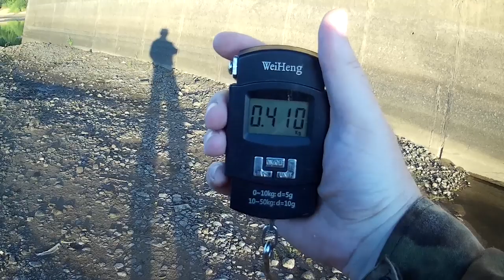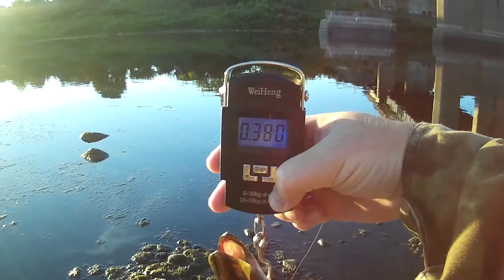MO-DO CUSTOM от BEARKING не оставляет без щуки!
Ссылка на воблер MO-DO CUSTOM от BEARKING
1 копия ITO-SHINER
2 копия Rerange 130
3 Копия DUO Realis 100 SP
4 копия на Zipbaits Orbit 80
5 копия Orbit 110
6 копия Jackall Mag Squad 128
7 копия RUDRA